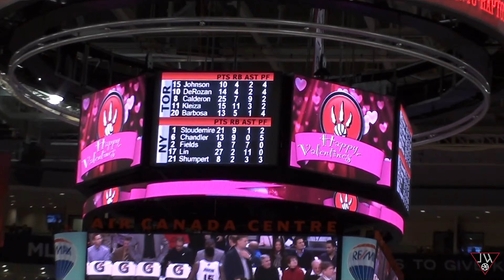2012 Linsanity at Toronto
New York Knicks vs Toronto Raptors 2012 NBA